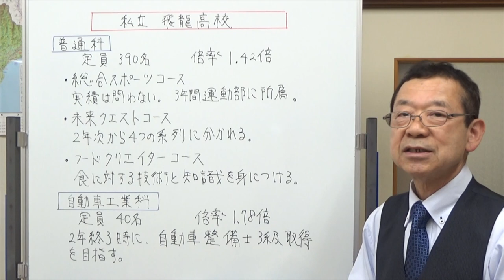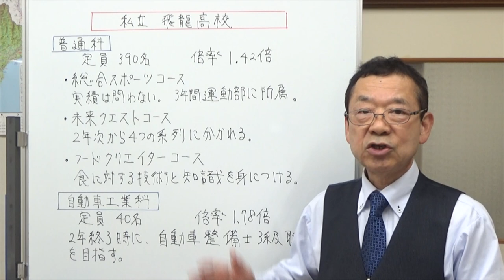私立 飛龍高校 静岡県の学校情報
沼津市にある飛龍高校さんを紹介しました。昨年度は、研修会に参加させていただいたり、逆に私たちの研修会でお話ししていただいたり、とてもお世話になりました。そして現在、学校の改革がすごい勢いで進んでいる学校でもあります。